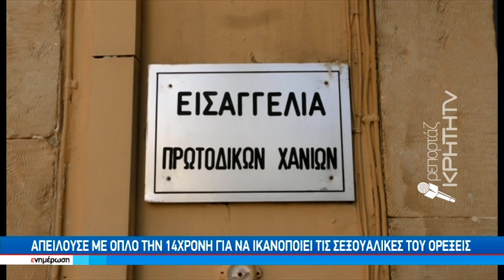Για τον κατ΄ εξακολούθηση βιασμό 14χρονης κατηγορείται 35χρονος Χανιώτης